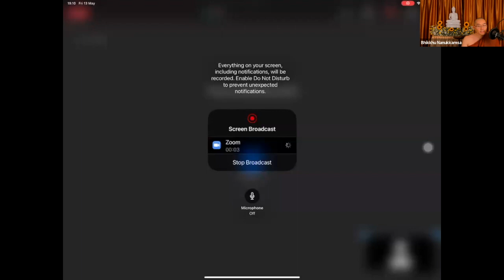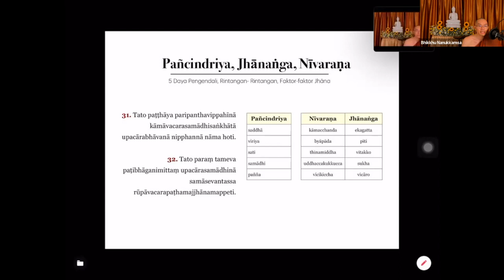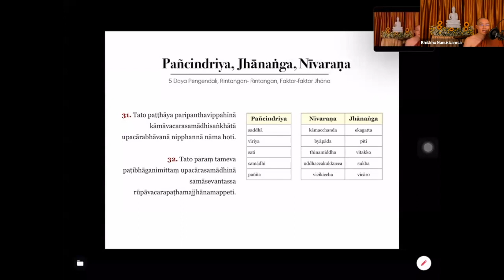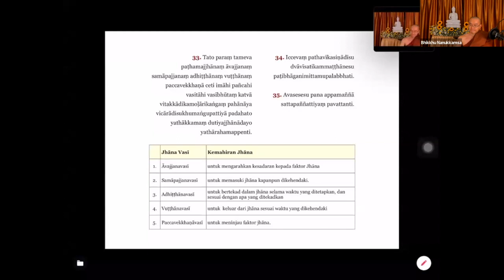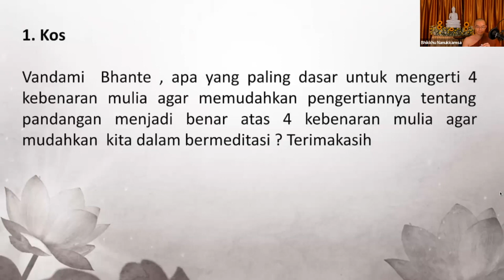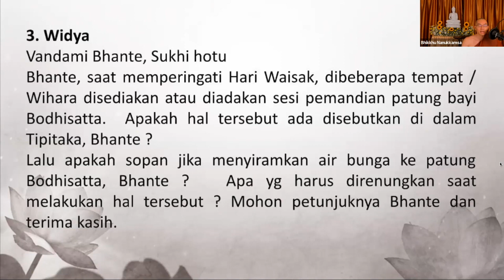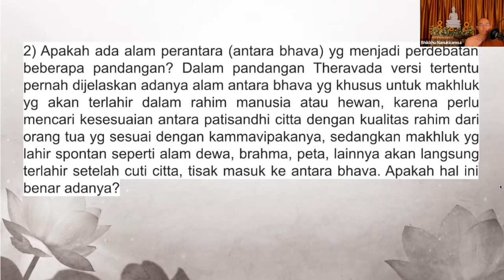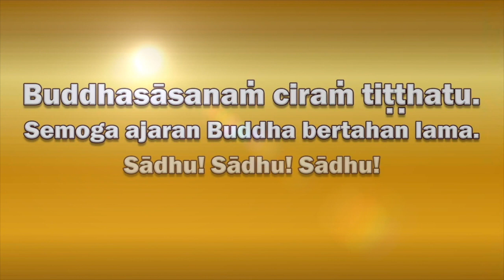2022 05 13 Abhidhamma Class Bab 9 "KAMMAṬṬHĀNA" Part 48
Part 48 : Pañcindriya, Jhānaṅga, Nīvaraṇa

Tanya Jawab :
52:28 apa yang paling dasar untuk mengerti 4 kebenaran mulia agar memudahkan pengertiannya tentang pandangan menjadi benar atas 4 kebenaran mulia agar mudahkan kita dalam bermeditasi
1:12:19 Bukankah habis patibhaga nimitta, baru masuk jhana? Tapi kok Catasso Appamanna dan Vattara Arupa tidak mendapatkan Patibhaga nimita tapi bisa mencapai Jhana? Bukankah tahap jhana dari parikamma, uggaha, patibhaga baru masuk Jhana?
1:17:00 Memperingati hari waisak dibeberapa tempat/ Vihara disediakan atau diadakan sesi pemandian patung bayi Bodhisatta. Apakah hal tersebut ada disebutkan di dalam Tipitaka? Lalu apakah sopan jika menyiramkan air bunga ke patung Bodhisatta? Apa yang harus direnungkan saat melakukan hal tersebut?
1:21:33 Apakah definisi Bhava dalam paticcasamuppada? Apakah ada alam perantara (antara bhava) yang menjadi perdebatan beberapa pandangan? Umumnya seorang sotapanna akan terlahir maksimal 7 kali kelahiran disini yang dimaksud dengan 7x apakah mengacu pada 7x bhava atau 7x jati?